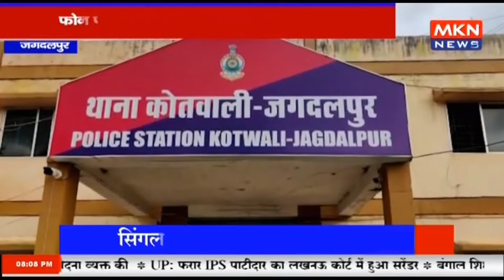जगदलपुर - फोन पर धमकी देने वाला युवक गिरफ्तार, सोशल मीडिया पर फोटो डालने की देता था धमकी